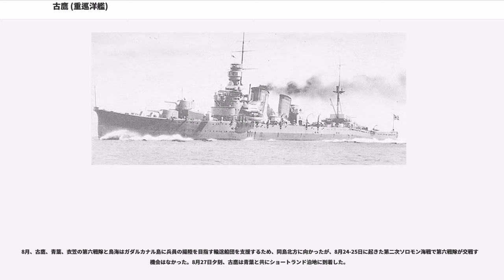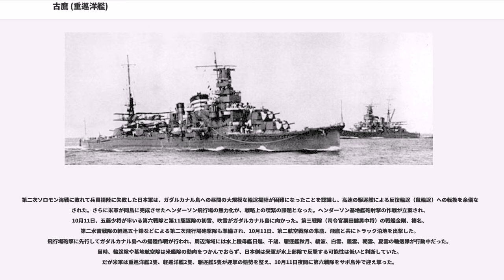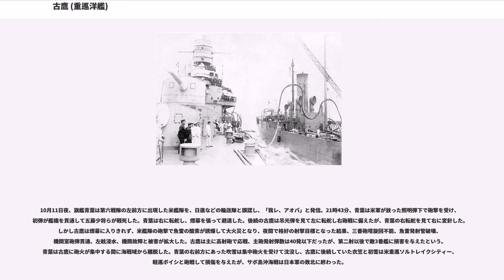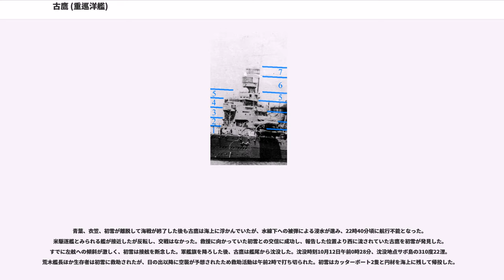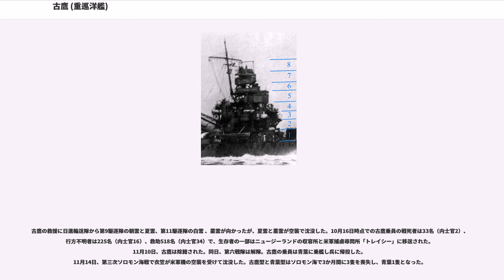古鷹 (重巡洋艦)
古鷹（ふるたか）は大日本帝国海軍の古鷹型重巡洋艦1番艦である。艦名は江田島の海軍兵学校そばにある古鷹山に由来する。平賀譲造船官が設計し、世界で最初に20cm砲を搭載した巡洋艦となった。1942年10月、サボ島沖海戦で沈没した。

大正時代中期までの日本海軍の主力巡洋艦は5500トン型軽巡洋艦で、同じ太平洋で強力な海軍を持つ米国のオマハ級軽巡洋艦に比べて軍艦性能で大きく後れを取っていた。平賀は基準排水量2890トンの船体に5500トン型軽巡洋艦に匹敵する兵装を備えた軽巡洋艦夕張を設計し、軍艦設計技術の高さを世界に示した。平賀は夕張に引き続き、米国の15cm砲搭載軽巡洋艦に対抗できる兵装を備えつつ、快速で中部太平洋まで行動できる高い航海性能を備えた偵察巡洋艦として、夕張のコンパクトな設計思想を引き継いだ7100トン級巡洋艦を設計した。これが古鷹型である。当初の計画では14cm砲を搭載する予定だったが、1922年（大正11年）2月に終了したワシントン海軍軍縮条約で、巡洋艦が「排水量10,000トン以下、砲口径5インチ以上8インチ以下」と定義された一方、保有トン数の制限は設定されなかった。そのため搭載する主砲は、条約下で米国巡洋艦を上回る20cm単装砲6基6門に変更された。

1922年（大正11年）8月11日、1番艦に衣笠、2番艦に古鷹の艦名が与えられた。10月9日、1番艦の艦名が加古に変更された（詳細は加古参照）。12月5日、加古より18日遅れて三菱造船長崎造船所（現・三菱重工長崎造船所）で起工した。1925年（大正14年）2月25日に進水、1926年（大正15年）3月31日に竣工し、横須賀鎮守府籍となった。竣工時点で加古はクレーンの事故などで竣工しておらず、加古の竣工は7月20日と約4か月遅れた。この結果、11月29日の艦艇類別等級表の改訂で古鷹が1番艦となった。ただ計画段階から加古型（加古級）の呼称が浸透しており、改訂後も古鷹型と並んで加古型の表記が広く使われた。

古鷹と加古は20cm単装砲を前甲板と後甲板の中心線上に3基ずつ並べ、煙突を巨大化し、航行性を高めるために波型の甲板を採用した事に特徴がある。ただ主砲の装填は人力式で、機械式に比べて給弾の遅さが建造当初から問題視されていた。準同型艦の青葉型重巡洋艦では機械装填式の20cm連装砲塔3基6門に変更されており、建造当初の古鷹型と青葉型の外見上の大きな違いとなった。

1926年（大正15年）4月1日、古鷹は第五戦隊に編入された。当初は古鷹、軽巡名取、軽巡由良、軽巡川内と5500トン型軽巡洋艦と戦隊を編制していた。9月25日、乗艦中の高松宮宣仁親王（海軍少尉）が長崎造船所で行われた青葉の進水式に立ち会うため、古鷹も進水式に参加した。12月1日、第五戦隊は古鷹、加古、軽巡神通、軽巡那珂となった。

1927年（昭和2年）8月24日、第五戦隊は島根県の美保関沖で演習中に僚艦が衝突する美保関事件に遭遇した。神通、那珂などが大破したが、古鷹は各艦と協力して沈没した駆逐艦蕨と損傷艦の救援に従事した。古鷹は戦艦比叡と共に損傷した那珂を護衛して舞鶴へ移動した。
那珂乗艦中の皇族博義王が古鷹に移乗した。

1927年（昭和2年）12月1日の再編で、第五戦隊に古鷹、加古、青葉、衣笠の重巡洋艦4隻が初めて揃った。古鷹は以降、太平洋戦争開戦まで3艦と共に第五、第六、第七戦隊を歴任した。1932年（昭和7年）2月1日、呉鎮守府籍に転籍した。1934年（昭和9年）6月29日、済州島沖で行われた演習に参加し、駆逐艦深雪と駆逐艦電が衝突して深雪が沈没した。

1936年（昭和11年）8月14日午前4時、訓練終了後に青葉、衣笠、古鷹が縦列で航行中、衣笠が青葉の艦尾に衝突事故した。後続の古鷹は衝突せず、同年度では無事故で演習でも優秀な成績をおさめた古鷹の評価が高まったという。

完成時に優秀な巡洋艦とされた古鷹型も、妙高型重巡洋艦や高雄型重巡洋艦など1万トン級巡洋艦の就役と、大正～昭和初期の兵装や主機関、軍事装備品の急速な進歩に伴い、昭和10年代には重巡洋艦として性能や装備の遅れが目立ってきた。このため古鷹と加古は日本の重巡洋艦としては例外的に大規模な近代化改修を施し、船体、主機関や主砲塔の全換装、上部構造の大幅な改装が施された。古鷹は加古より遅れて1937年（昭和12年）...